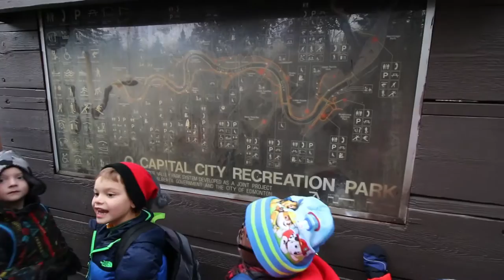Vlog#5 FOREST SCHOOL!?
Forest School is an Outdoor Education program where Full day Kindergarten classes come to a River Valley Park each day for full week. Our program runs through the seasons – we play in the rain, snow, wind, and sun – only stopping if the temperatures dip below -20°C. Through Forest School students are allowed to take risks, explore the natural environment, and gain a new understanding of outdoor play. All children – and many of those identified with severe behaviors – respond positively to outdoor environments.

Each week is unique at Forest School, every group brings something different to the outdoors and the ever-changing Alberta weather keeps things interesting, generally though some of the things the students can expect to do include:

-Building things with real materials – wood, hammers, nails, mallets and stakes, sand, snow and dirt
-Playing on the beaches of the North Saskatchewan River
-Climbing trees and digging in the dirt
-Learning to tie knots and using ropes
-Using a saw and hand drill
-Snowshoeing
-Building a shelter
-Language, literacy and numeracy are integrated into each day and the outdoors provides a motivating environment for this to occur​